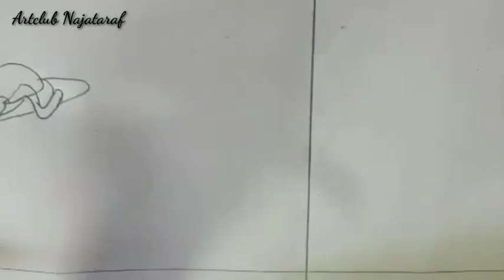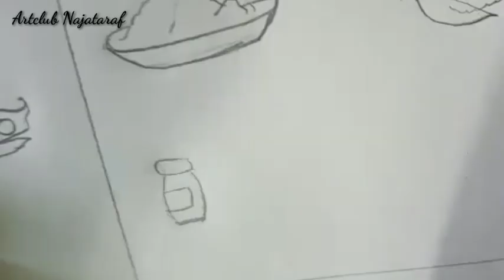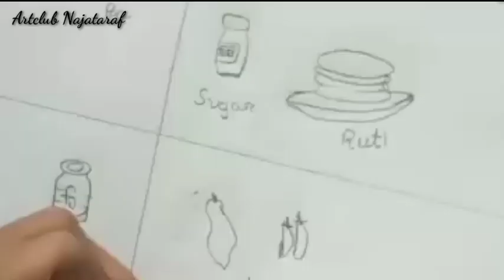Chart On Protein, Carbohydrate, Fat, Vitamins & Minerals / Fruits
This video represent drawing  a chart on protein, carbohydrate,  fat, fruits and vegetables.

Golmal cartoon drawing

How to make flower bouquet

charts on protein, fat, cho, vitamin,
protein vitamins and minerals chart,
protein vitamins minerals fats and carbohydrates,
protein fat and carbohydrates,
protein fats carbohydrates vitamins minerals fibre,
protein unit 4 nutrition,
protein and vitamin diet,
protein c and protein s,
how much protein in chia seeds,
protein digestibility corrected amino acid score,
protein and greens diet,
protein vitamins and minerals food,
protein carb ratio,
protein fat carb ratio,
chart on vitamins and minerals,
protein in food and nutrition,
vitamins rich in protein,
vegetarian complete protein combinations chart,
protein serving size in grams,
how to consume 90 grams of protein a day,
protein content in sprouts,
protein quantity in foods,
vitamin d nutrition made simple,
what does 30g of protein look like